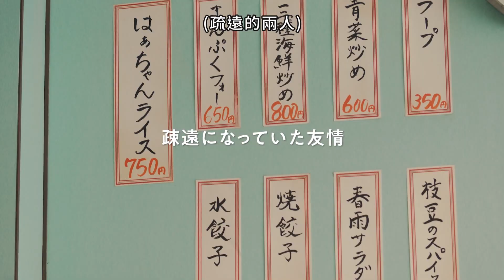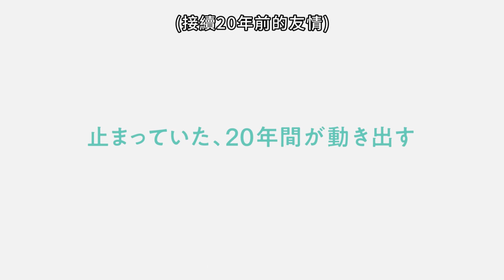青葉家的食光 Around the Table_PV